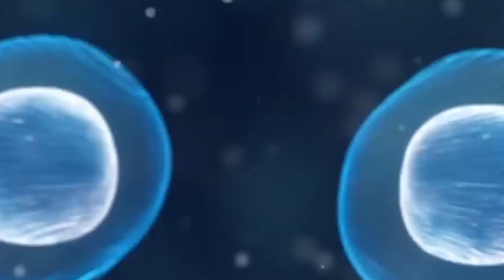El JAMES WEBB Acaba de Dar Con el Objeto Celeste más MASIVO de Todo el Universo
¿Te has preguntado alguna vez cuán inmenso es el universo? Acompáñanos en esta fascinante exploración de las estructuras más colosales, desde planetas gigantes hasta la Red Cósmica Universal.

Gracias al telescopio James Webb, hemos hecho un descubrimiento que desafía nuestra comprensión del cosmos. Desde la gigante estelar Stephenson 2-18 hasta el monstruoso agujero negro TON 618, viajaremos a través de dimensiones asombrosas. Pero lo más sorprendente es la "Cosa Más Gigantesca De Todo el Universo", la Colosal Red Cósmica.

¿Podría el universo ser consciente? Descúbrelo y únete a la reflexión sobre la interconexión de todas las cosas en este vasto sistema universal.